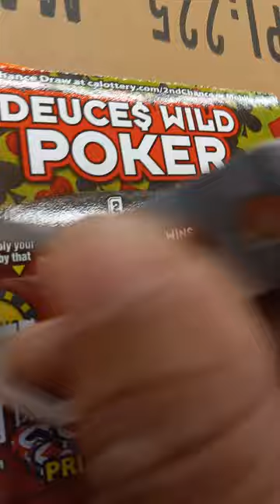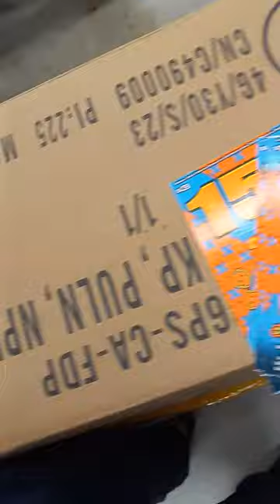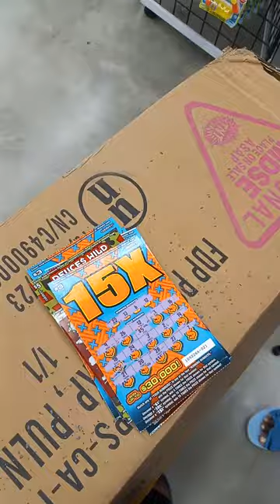Scratching Scratch Off Tickets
this is a scratch off lottery I only win 5 bucks after scanning